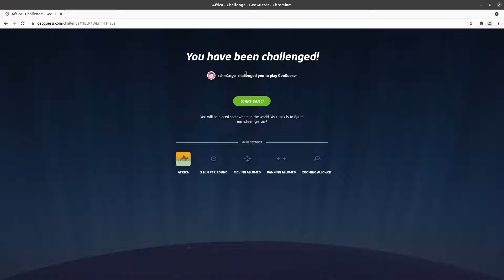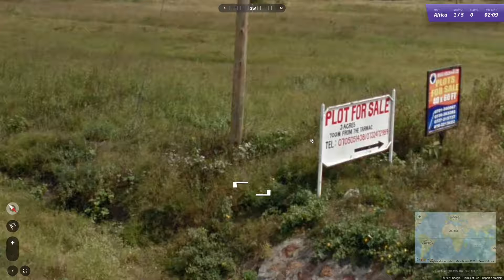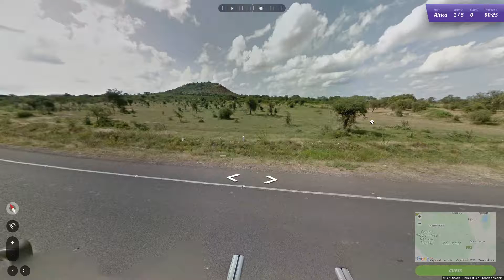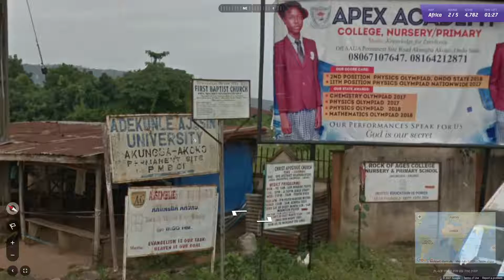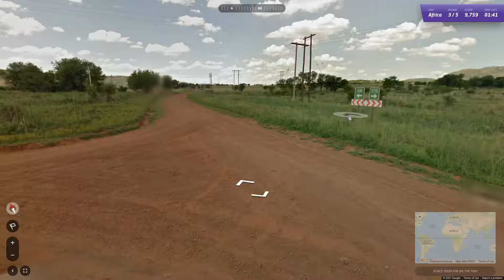Reddit League Season 4 - Africa (v. BOKSA)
Eighth game of the 4th Season in Geoguessr Reddit League, in Africa.